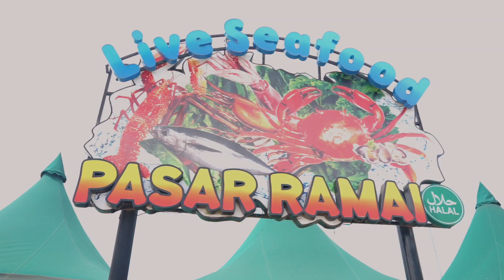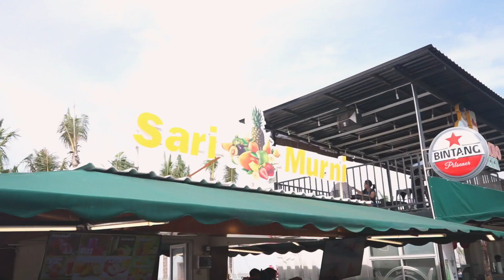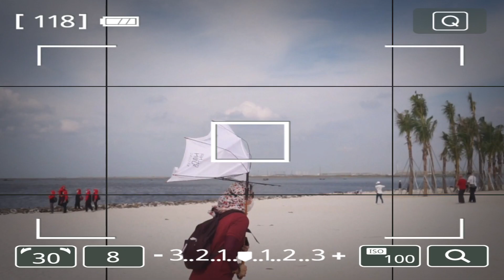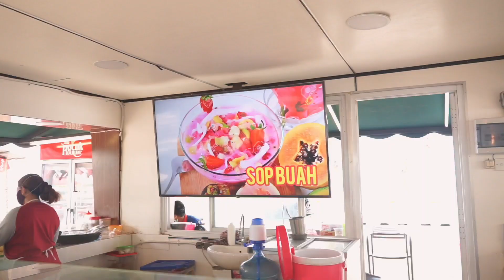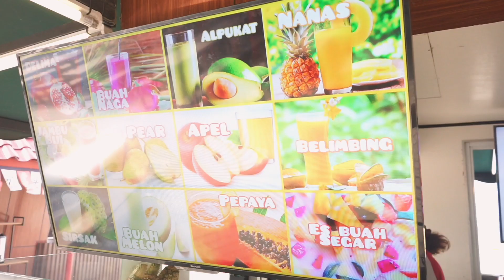PANTAI PASIR PUTIH PIK 2 : DI SORE HARIPUN ANGINNYA BADAI. SEMUANYA TERBANGG!!!!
Follow instagram kytaskarang